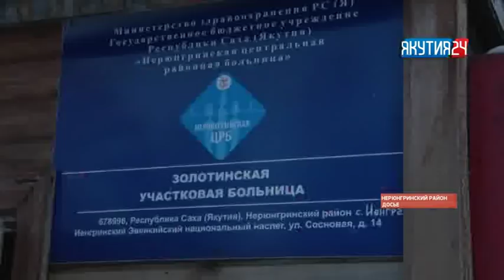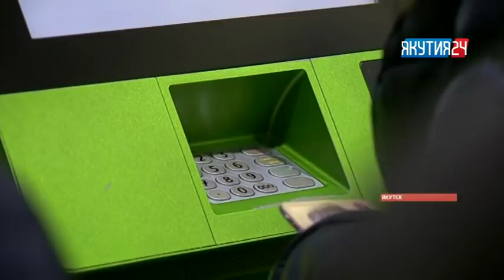Рубрика «Происшествия». Выпуск 2 марта 2018 года